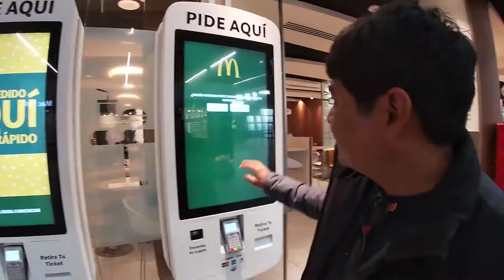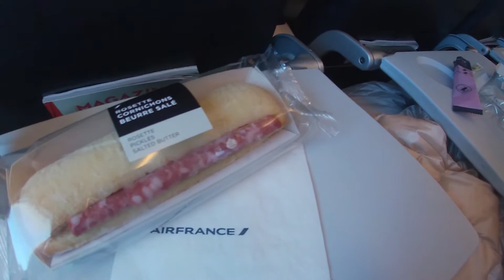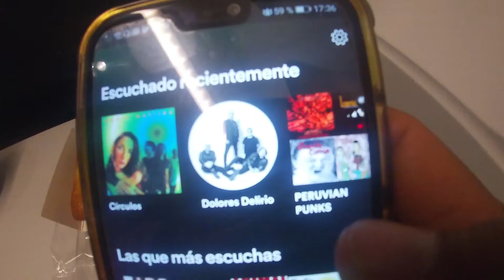Como es volar a Suiza !!!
Esta es la primera vez que conozco Francia en una escala,  aunque el vuelo es económico y no hubo mucho que calificar pero el proceso del viaje fue muy increíble.
 Sígueme también en mis redes:
¡¡Nos vemos en el siguiente video!!